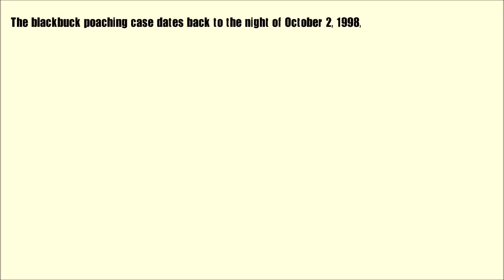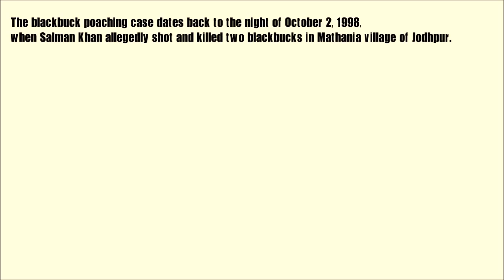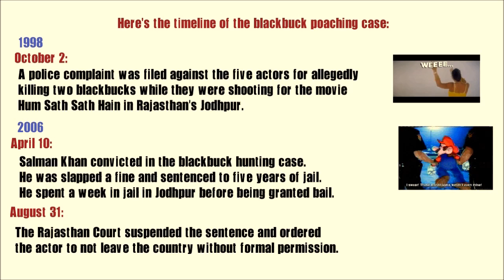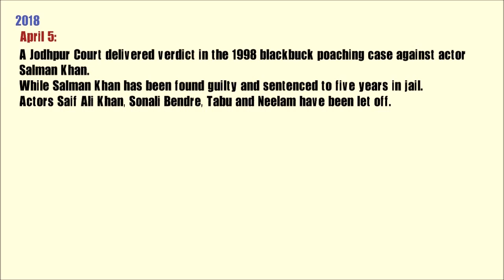QuizzPrep| Salman Khan Bollywood Celebrity Black buck poaching case timeline in brief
Current Affairs: Curious about the Black buck Poaching case, watch this short video to know about it in short.